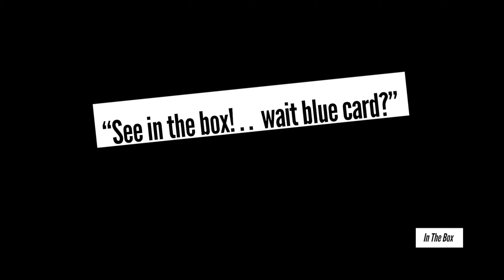Brainstorm The All-star Game with Cameron Brown & Richard Oishei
MASL In The Box: The guys are joined by the director of statistics for Mesquite Outlaws & Dallas Sidekicks, Richard Oishei and Mesquite Outlaws new signing Cameron Brown. Never fails, the All-star game was talked about. However, their were some good ideas. Have a listen.

Hosts:
Adam

Guess:
Richard Oishei

Music
Artist: Underground Hive
Song: Get-Up